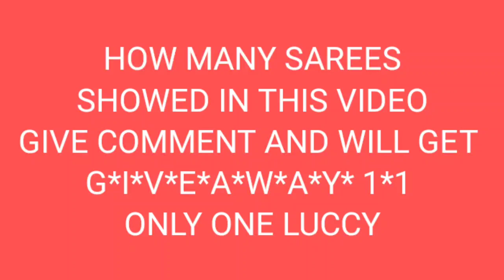వీరికీ శుభ వార్త అందించిన SURAT NAAGU TELUGU YOUTUBE CHANNEL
Hi I am Nag from Surat